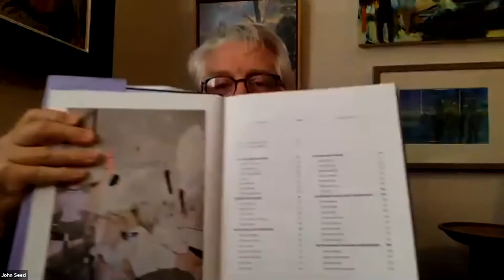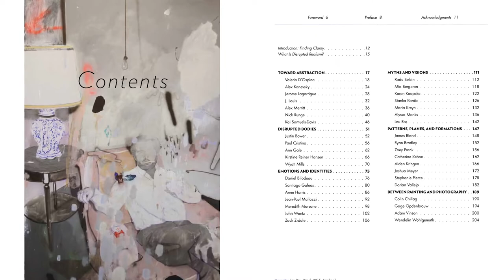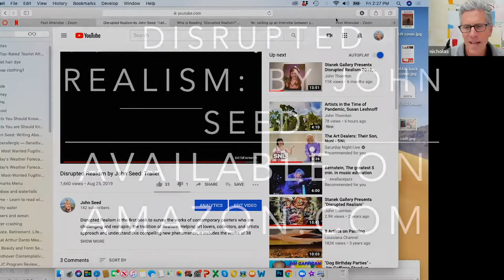INSPIRATION: DISRUPTED REALISM WITH JOHN SEED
Art Vlogger Nicholas Wilton talks with writer John Seed about his book "Disrupted Realism: Paintings for a Distracted World."